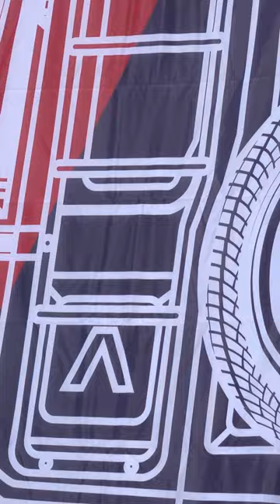The INEOS Grenadier is HERE!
It’s official! Our Red Noland Family is growing with the addition of the INEOS Grenadier!
Red Noland Pre-Owned is the premier Colorado Springs used car dealer and gives customers a world-class experience when buying their next vehicle.
Red Noland Pre-Owned
1260 Motor City Drive
Colorado Springs, CO 80905